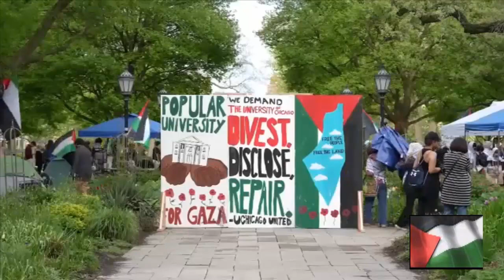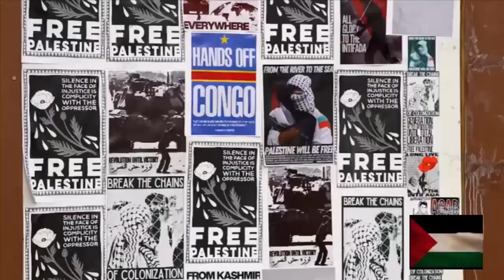The Rise of Student Movement: Disclosure and Divestment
In this eye-opening video, we delve into the growing student
movement in the US advocating for transparency and divestment from
ties with the Israeli regime. Please note that the information shared in
this video is based on reported events and may not be universally
accepted as facts. Join us as we explore this important topic and

shorturl.at/yBHJ3
shorturl.at/gtx23